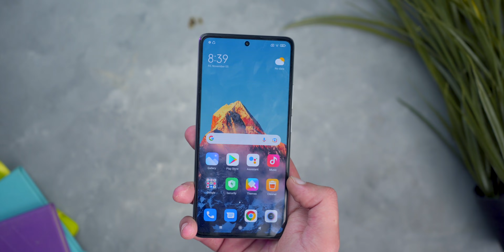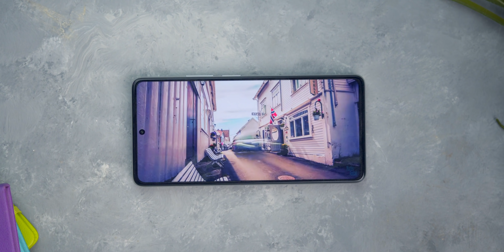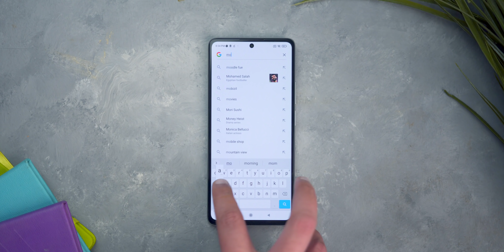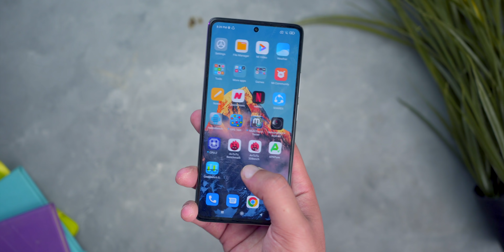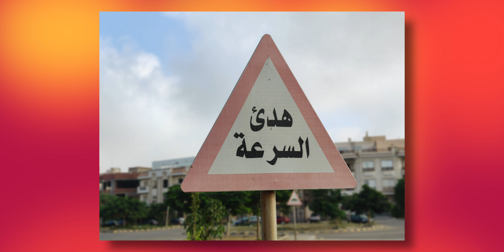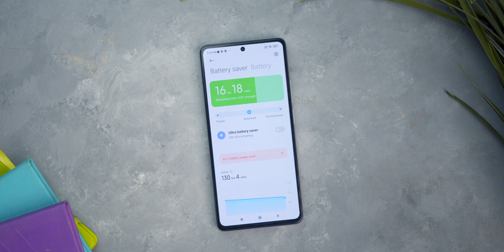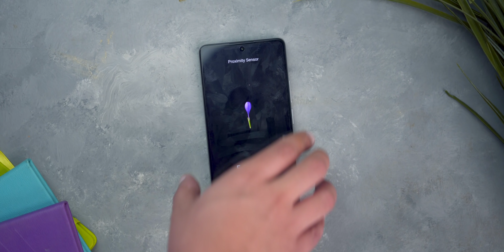Xiaomi 11T | شاومى دمرت المنافسة خلاص !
مراجعة شاومى mi 11 T الكاملة..

شاومي قتلت المنافسة بالموبايل دة خلاص

xiaomi mi 11 t,mi11t,شاومي مي ١١تي,عيوب شاومي مي ١١ تي,عيوب شاومى mi11t,مميزات و عيوب شاومي مي ١١ تي,افضل موبايل ب ٧ الاف جنيه,افضل موبايل ب ٧٠٠٠ جنيه